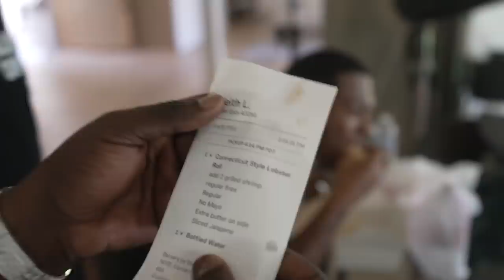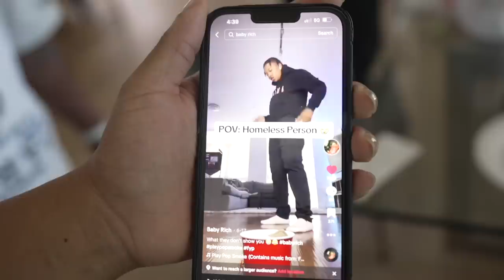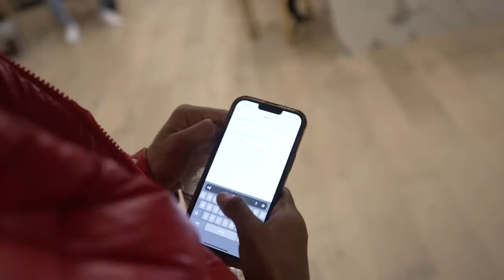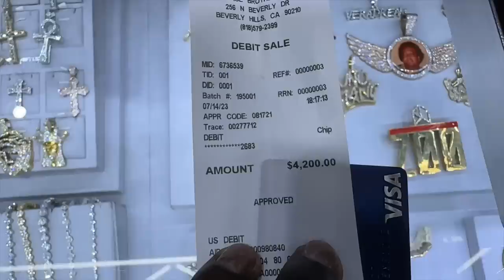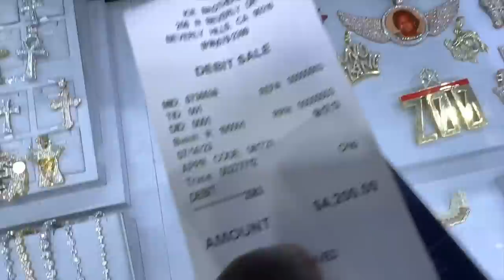I Dont Know Why He Kept Saying This About Me